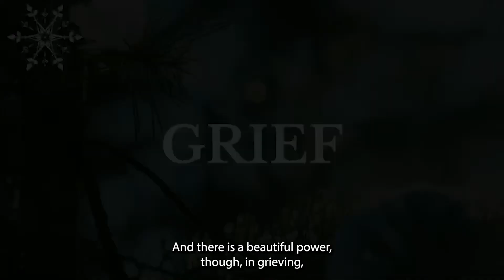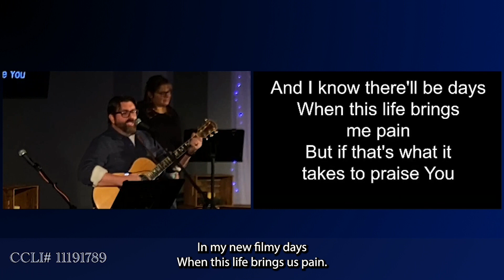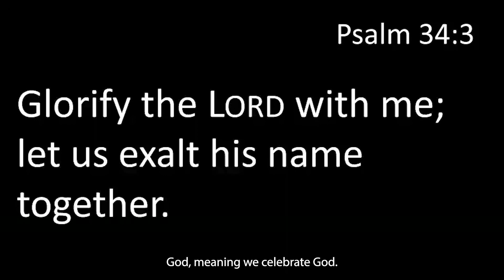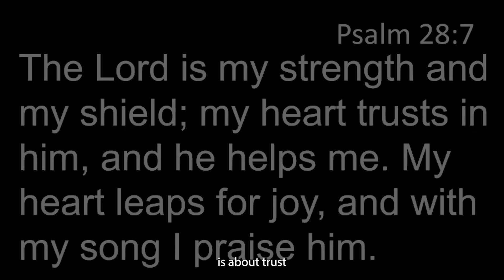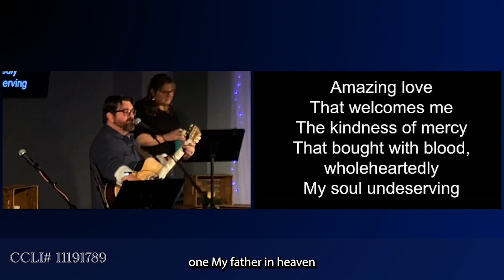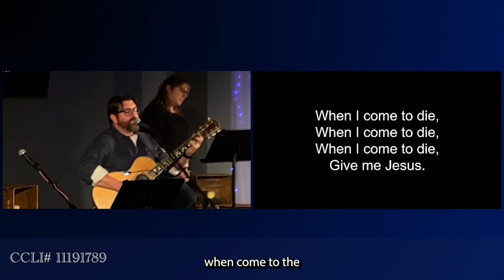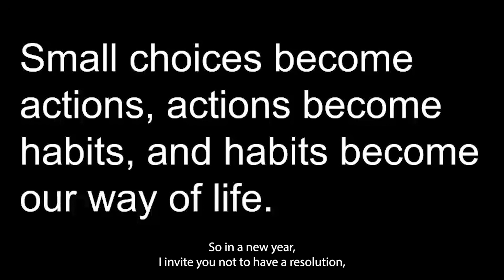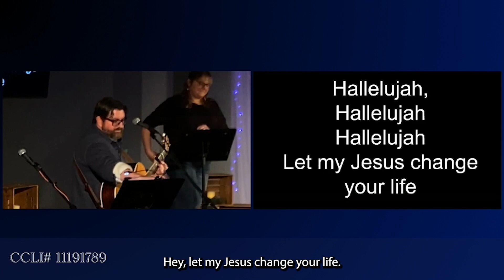Year End Reflections 2023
In our year end reflection, explore the essence of the new year and dive into the pressures and expectations that often accompany it. Together, let's reflect on the power of setting resolutions and the cultural inclination to plan extensively. Making room for yourself, God, and others amid life's hectic pace to better understand where we have been in order to glean wisdom for the road ahead.
Join us as we explore the tendency to avoid discomfort and the impact of constant busyness, as well as the role of faith in shaping your perspective. We'll delve into the importance of self-reflection, acknowledging hardships, expressing gratitude, and recognizing the blessings you can offer to others.
We encourage you to embrace moments of grief, understanding that they can lead to powerful healing. We believe this reflective journey will help you deepen your connection with God, express gratitude, and make simple choices that lead to transformed lives in the coming year. Join us in this exploration of embracing discomfort, expressing gratitude, and fostering a renewed connection with God in the midst of life's complexities.